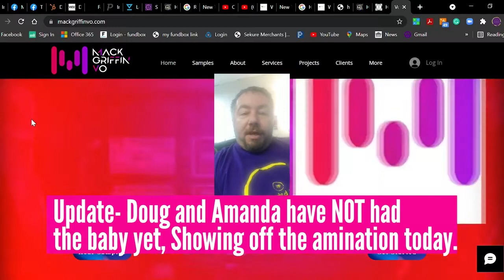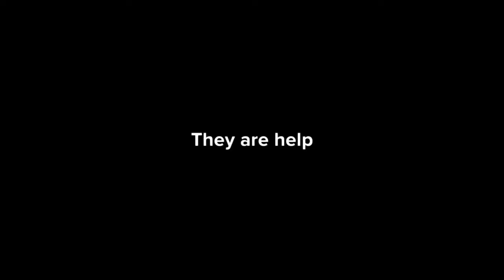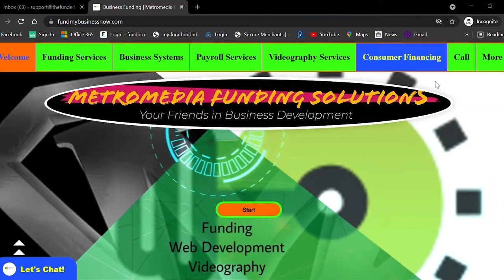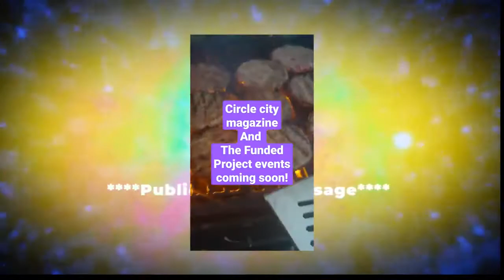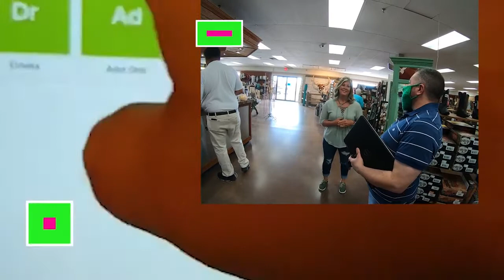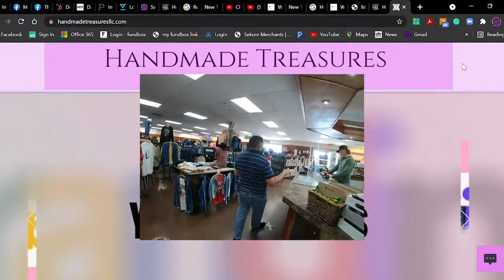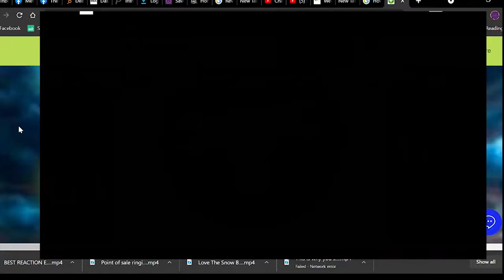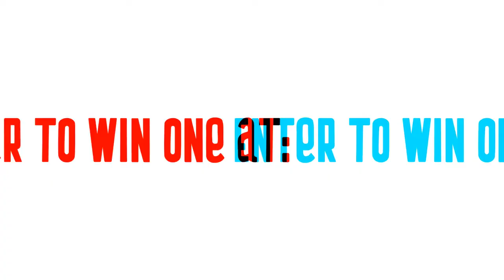The Funded Project-EP-27 Behind The Scenes- A Funny Animated Skit Of The Life Of a Business Owner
Rick Programs an Interactive Customer Service Robot That Uses Videos That People Pre-Record to Answer Questions Online, Then He Makes It Run Animated Cartoon Response and Crashed One Of The Servers, Long Nights Of Programming, and it comes out of beta this week. Rick uses the opportunity to show off his animation cartoon of the life of a business owner. The Episode is funny and written by Richard Moghadam The reason why this happened this week, is because we are waiting on Doug to have the baby!